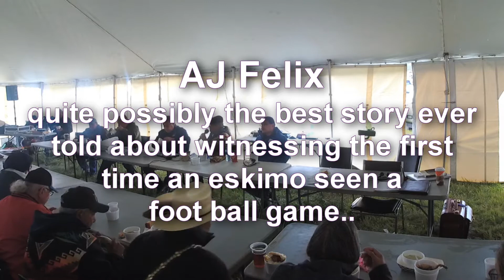AJ FELIX TELLS A STORY